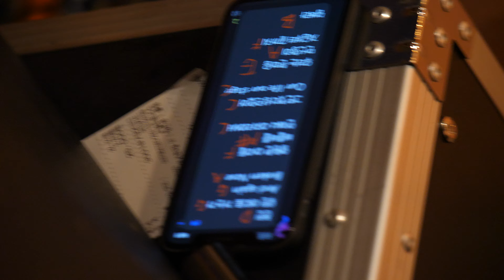럭스 RUX Full Live at BABYDOLL 240616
00:00 (사운드체킹)
01:36 [01] 전진
04:48 (멘트+튜닝)
05:55 [02] 우린 어디로 가는가
08:25 [03] And Again
12:15 [04] Broken Nose
15:38 (멘트)
16:26 [05] 비틀비틀
21:36 [06] 언제나 이자리에서
24:38 (멘트)
25:12 [07] Our Life, Our Stage
28:41 [08] 만신창이
31:44 (멘트)
32:29 [09] 지금부터 끝까지
35:29 (멘트)
35:42 [10] 덤벼라 덤벼 이 개 씨발놈들아
38:34 (앵콜요청+멘트+튜닝)
39:39 [11] 우리는 한마음